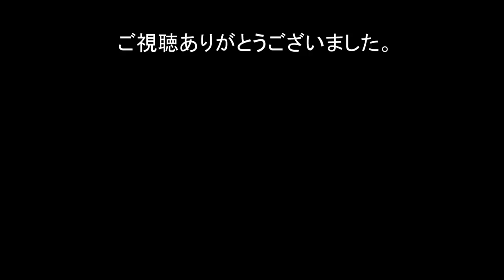クラシックモーメンツ ただのロングボードではない。リーシュコードが現れる前の時期にタイムスリップ。体を大き使い優雅なサーフィンを披露する。宮内謙至、榎本信介、小川徹也、下山雄一、吉田英二、牧野拓滋。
第52回マーボロイヤルKJカップ　ダ クラシックモ－メンツ　2019
プロR1H3　再編集版です。
BGMで音声が効きにくい場合はテロップ表示してください。（PC タブレットは可能）

ジャンクコンディションはサーフィンの基礎が凝縮されています。力の配分、大きな動き、スタンスの位置。ボードをコントロールする前に確認したいことは多い。上級者への道はこの映像に秘密がありますので是非見つけてみてください。

1948年藤沢市辻堂に生まれ
1965年17歳の時にサーフィンに目覚める。
1967年全日本ジュニア選手権にて優勝　2回。
19歳の時にマーボーショップを開業。
1971年23歳、　サーフィンの神様『ジェリーロベス』とめぐり会い、あの稲妻マーク『ライトニングボルトブランド』を日本に導入.

編集 kure134